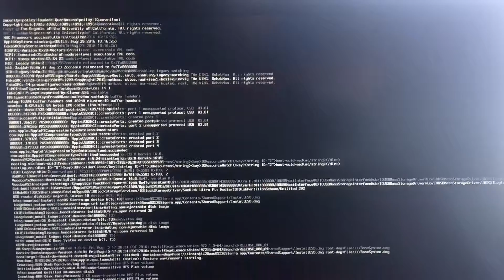Hackintosh MSI GE72VR 6RF USB Boot issue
I am trying to install Hackintosh (macOS Seirra) on my laptop, but I can't even seem to boot into the installer.
My next step it to try an older version of clover, but maybe this will shed some light on my boot issue to those with more knowledge than me.
Full specs:
- i7 6700HQ 2.4
-intel HD Graphics 530
-GeForce® GTX 1060 with 6GB GDDR5
-DDR4 2 Slots 32GB
-Killer E2400 Gigabit Ethernet
-Intel Dual Band Wirless-AC3165
-ASMedia USB 3.1 eXtesible
-Intel USB 3.0
-(not sure what this is) Nvidia Virtual Audio device
-steelSeries PS/2 Keyboard
-Synaptis SMBus Touchpad

RehabMan is helping a lot!!